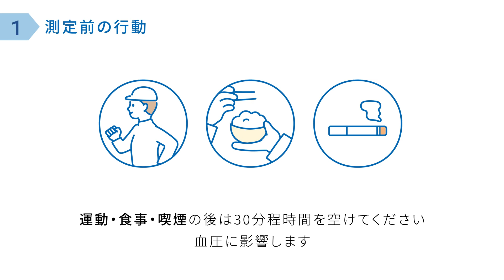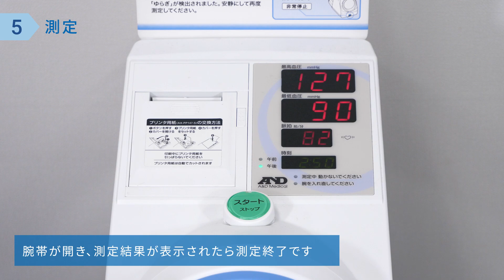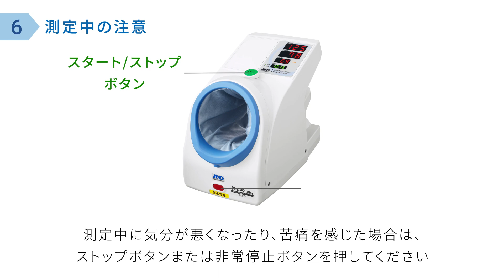[Japanese] The usage of TM-2657 | Fully Automatic Blood Pressure Monitor